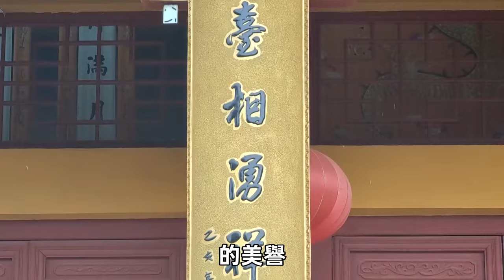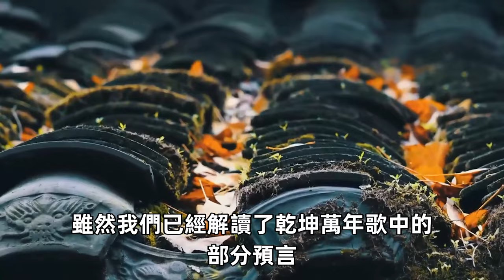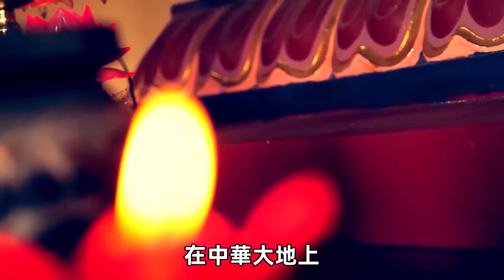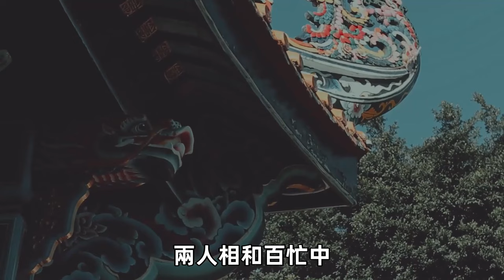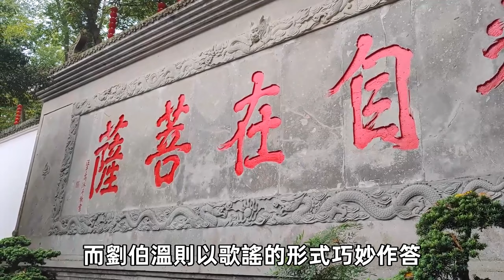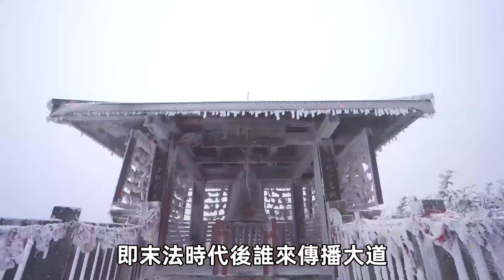誰還不知道？！姜太公《乾坤萬年歌》中預言成真：東方聖人即將出山#聽佛